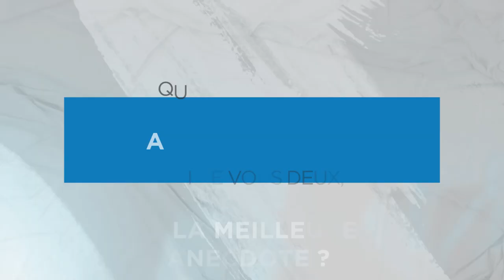Qui de vous deux ? - Mathieu et Rodolphe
Mathieu et Rodolphe de l'agence de Cimm Immobilier Sallanches participent au nouveau concept "qui de vous deux ?" !